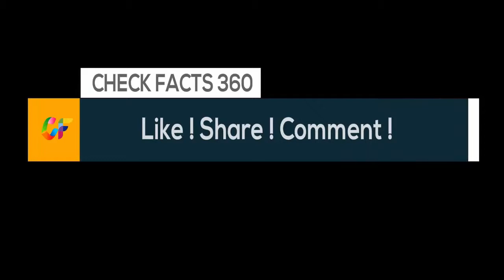20 Photos Alpine Skiing World Cup 2017 | Amazingly Timed Photos | Amazing Moments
In this video we will show you amazingly timed photos/20 photos from Photos Alpine Skiing World Cup 2017.